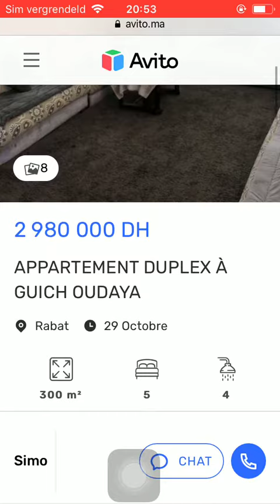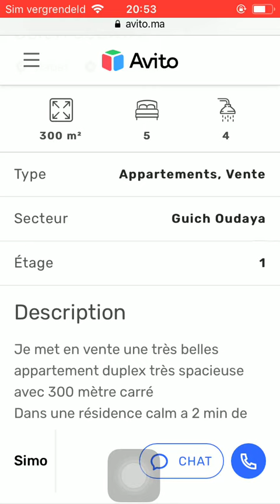House for sale Rabat #1137, Huis te koop Rabat, Maison à vendre